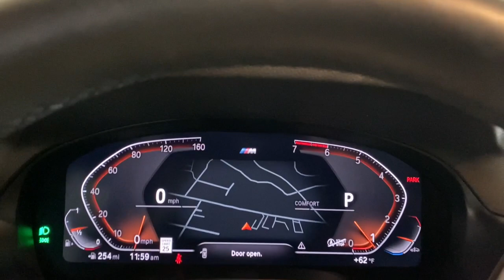2023 BMW X3 xDrive30i Portland, Beaverton, Lake Oswego, Vancouver, Hillsboro OR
Pre-Owned 2023 BMW X3 xDrive30i available at BMW Portland located in 2001 SW Jefferson St, Portland , OR, 97201. Servicing the Portland, Beaverton, Lake Oswego, Vancouver, Hillsboro area.
Please mention the stock P9P48717T when you contact the dealership for this vehicle.

Get into the  2023  BMW X3.  The X3 delivers intelligent technology to keep you safe and connected, the can-do functionality of an SUV, and motorsport heritage that purrs beneath your hand. You deserve an automobile that's as passionate about the road as you are. Drive the X3.